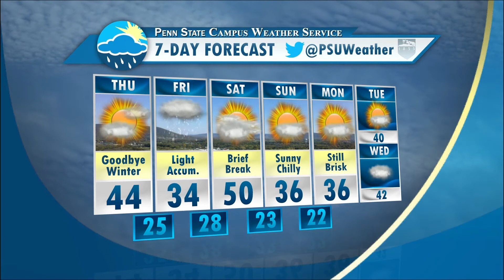Ben Reppert's Wednesday Evening Forecast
Ben has the Wednesday evening forecast for March 18, 2015